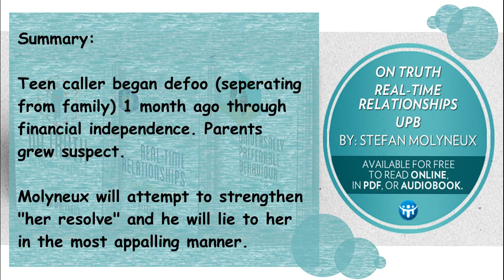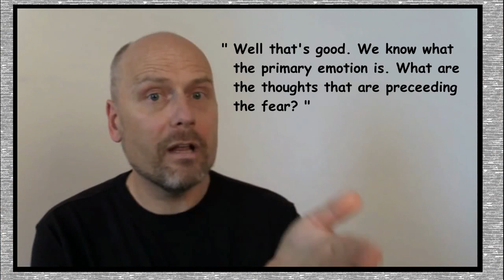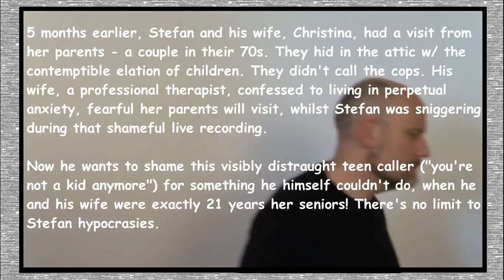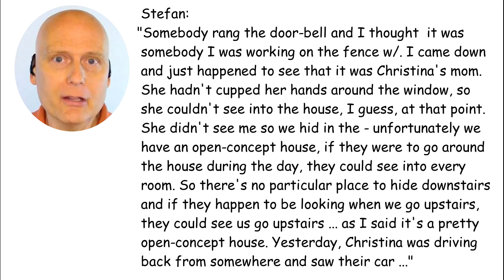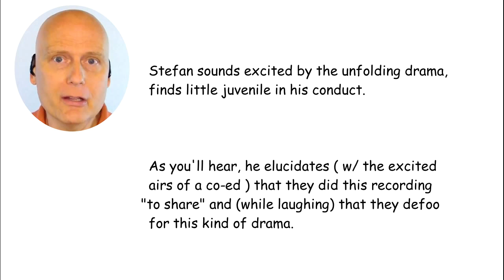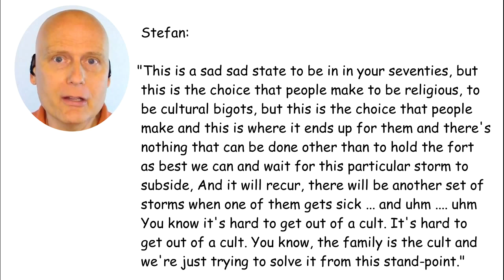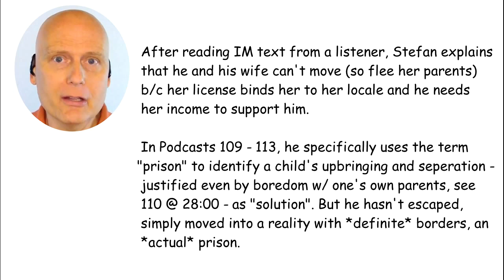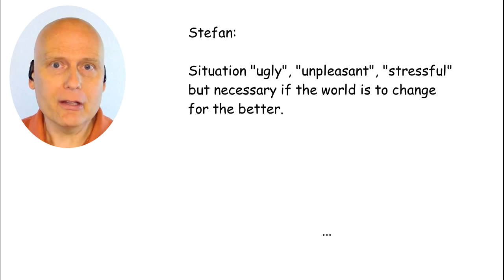Did Stefan Molyneux of Freedomain Radio Manipulate Teens into a Destructive Cult?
Sources:

Podcasts 991 and 884